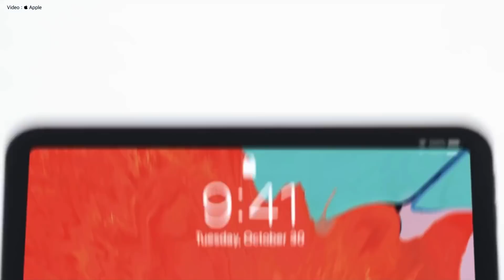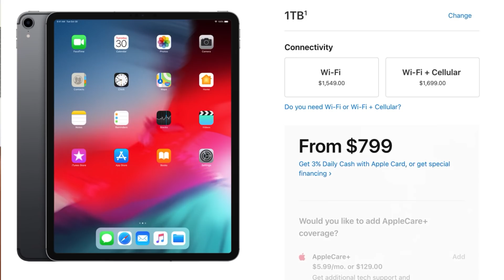iPhone SE 2 Confirmado para inicios del 2020, iPad Pro 4 con el A13X y 6GB de RAM y Más !